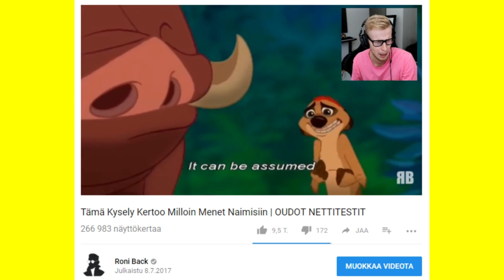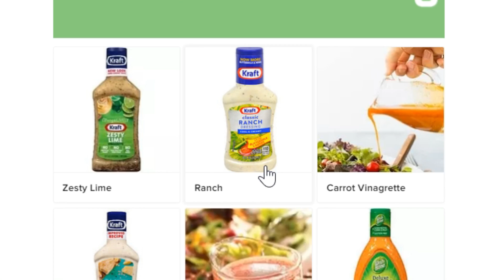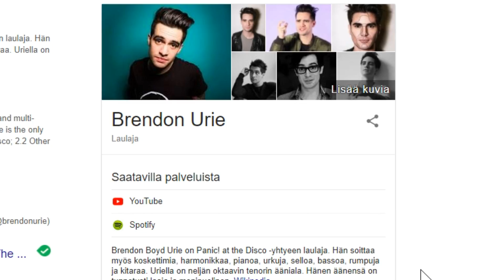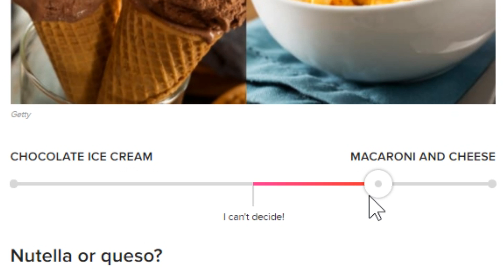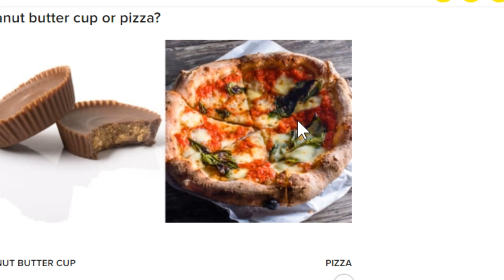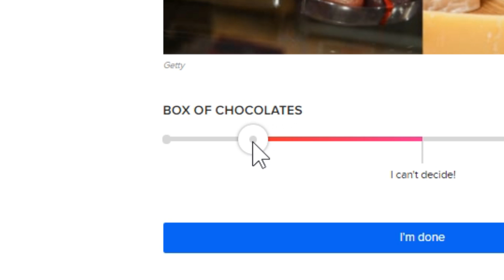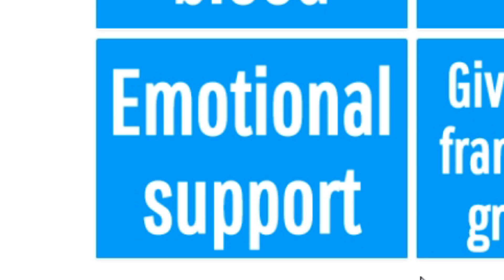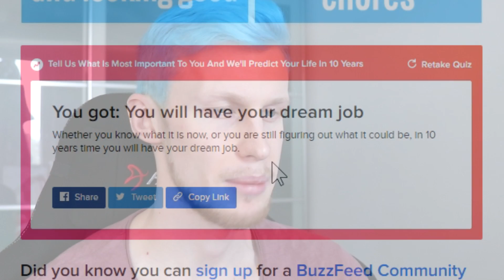Tämä Kysely Kertoo Sun Tulevaisuuden? | OUDOT NETTITESTIT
► POSTI SULJETTU
Ootte parhaita └[´• ◡ •`]┘